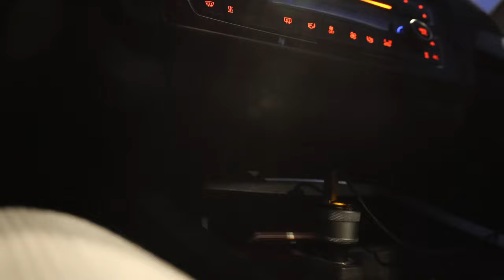Hanging Out With David Laid 2.0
Bro got the David Laid starter pack, now we just gotta get him to eat lmao